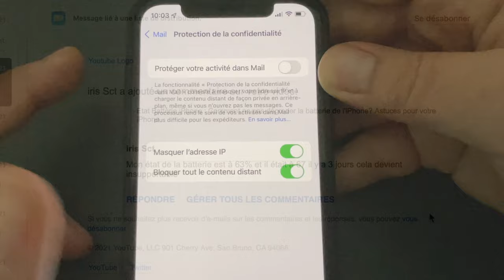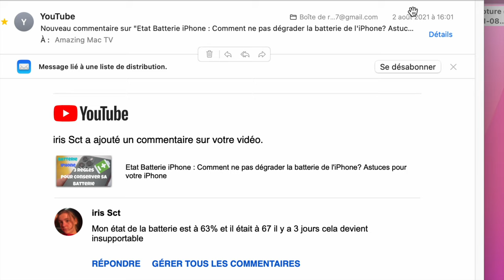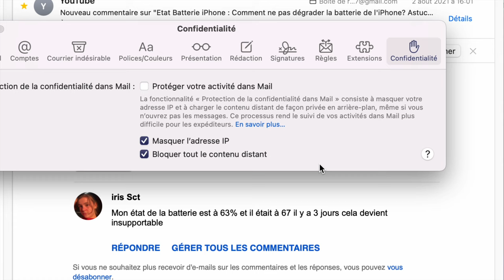iOS 15 / macOS 12 : Confidentialité dans mail. Pourquoi les images ne s'affichent plus dans mail ?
Nouveauté iOS 15 et nouveauté macOS 12, la confidentialité dans mail apporte deux nouvelles options : Masquer l'adresse IP et ne pas télécharger le contenu distant.